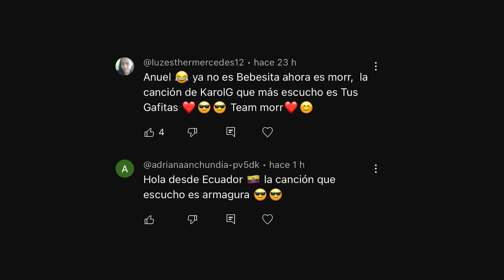KAROL G RESPONDE LA PROPUESTA DE MATRIMONIO DE ANUEL AA 😱FEID LLORA | MEJOR QUE YO | TENDENCIAS 2023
Bueno y es que tal parece que anuel aa no quiere que su historia con la bebecita quede en  el pasado, pues en las últimas horas sorprendió a  todos los amantes de la música urbana al pedirle en medio de uno  de sus conciertos matrimonio a karol  g, un echo que como era  de esperarse a  generado mucha polémica ya  que con esto quedaría demostrado que las intenciones que  tenia el boricua con la bichota van en serio, sin embargo la respuesta que  acaba de darle la bebecita es  lo que sin duda se a logrado  robar por completo la atención, así que si quieres enterarte de todo esto quédate hasta el final del video
Y tu que piensas de todo esto? Déjamelo saber en los comentarios